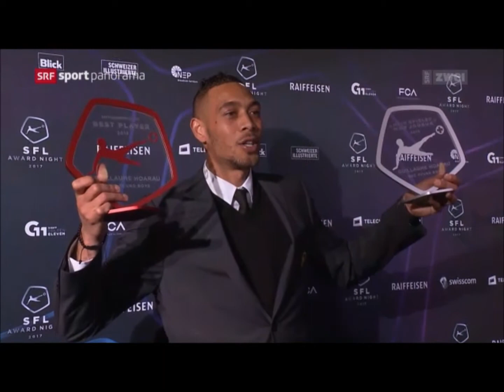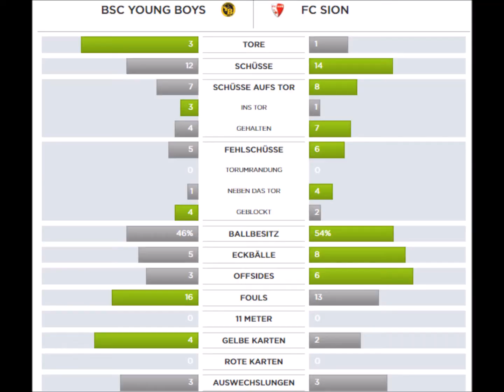BSC Yb vs Fc Sion (05.02.17)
Viel Spass bei den Highlights zwischen YB und Sion.